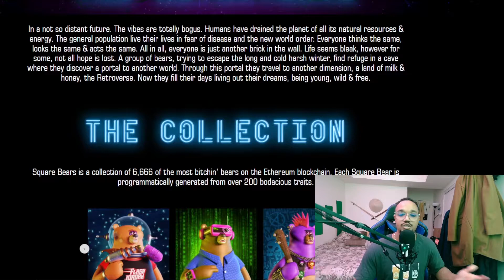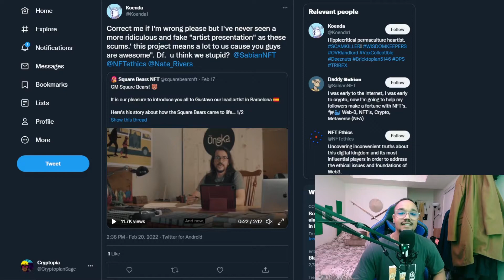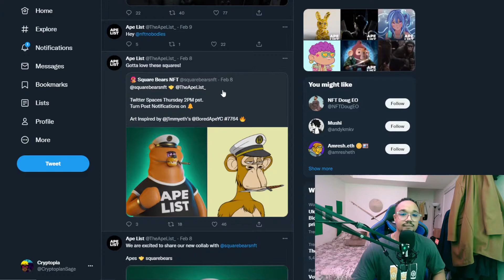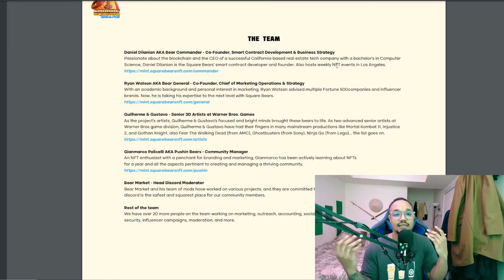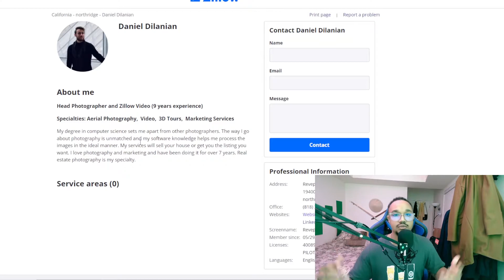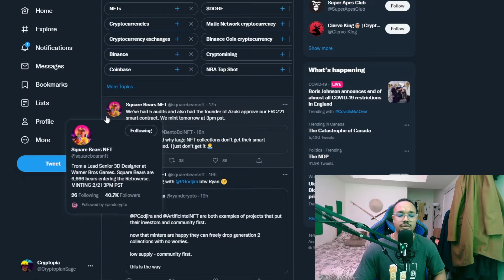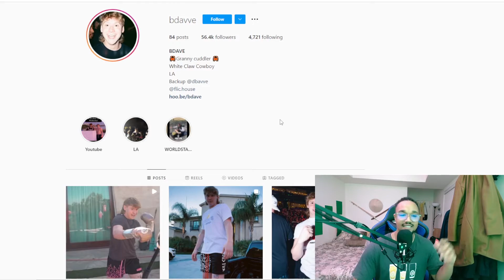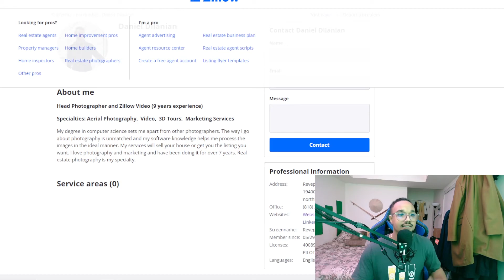Whats the Hype around Square Bears NFT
What's the Hype around Square Bears NFT where is the hype coming from and is it warranted lets find out.